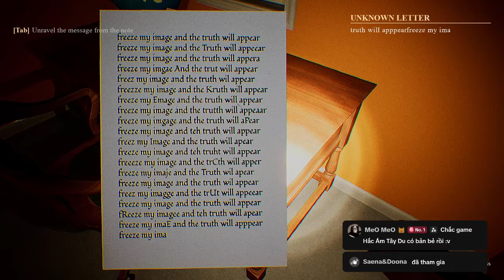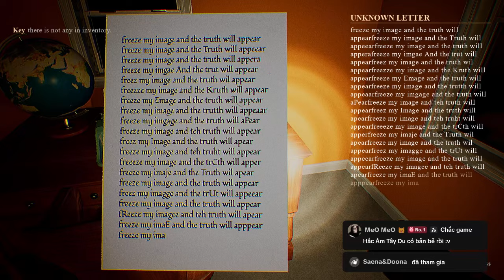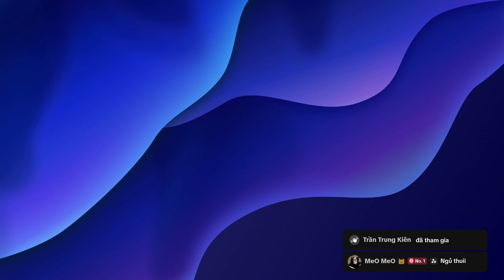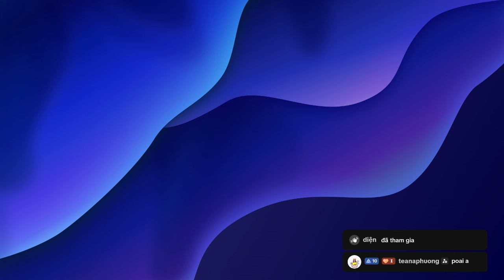Echoes Of The House | CHUYẾN VỀ QUÊ THĂM NGOẠI ĐẦY KINH HOÀNG | KIEN GAMING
Hello mọi người, hôm nay mình sẽ chơi game có tên là  The Strange City. Nếu các bạn yêu thích game này thì hãy cùng mình phá đảo nhé.
Kênh tiktok: kiengaming94
Lịch livestream:
T2 đến CN: 22h30/23h